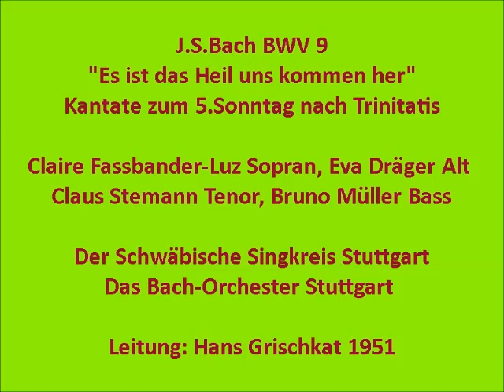Bach Kantate BWV 9 Es ist das Heil uns kommen her, Hans Grischkat 1951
sehr alte LP,
Claire Fassbander-Luz Sopran, Eva Dräger Alt
Claus Stemann Tenor, Bruno Müller Bass
Der Schwäbische Singkreis Stuttgart
Das Bach-Orchester Stuttgart
Hans Grischkat 1951

1.Chor: Es ist das Heil uns kommen her, (0:00)
2.Rezitativ Bass: Gott gab uns ein Gesetz, (5:37)
3.Arie Tenor: Wir waren schon zu tief gesunken, (7:07)
4.Rezitativ Bass: Doch musste das Gesetz erfüllet werden, (13:27)
5.Duett Sopran+Alt: Herr, du siehst statt guter Werke, (14:54)
6.Rezitativ Bass: Wenn wir die Sünd aus dem Gesetz erkennen,(21:54)
7.Choral: Ob sichs anließ, als wollt er nicht, (23:42)